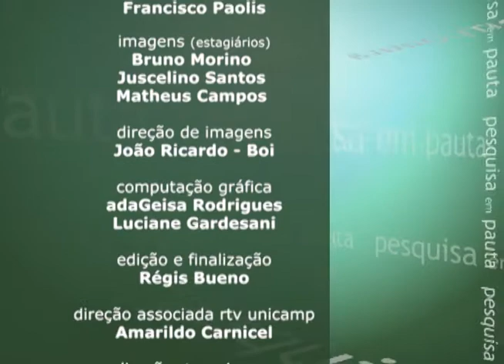Pesquisa em Pauta - Representações de gênero antigas e modernas do imperador romano Adriano